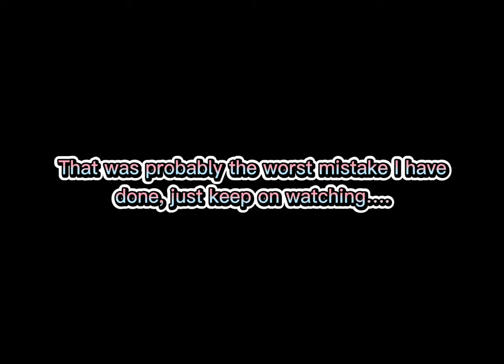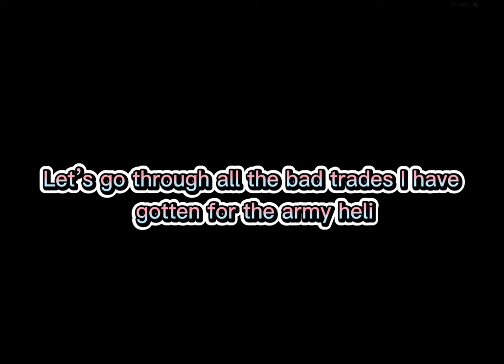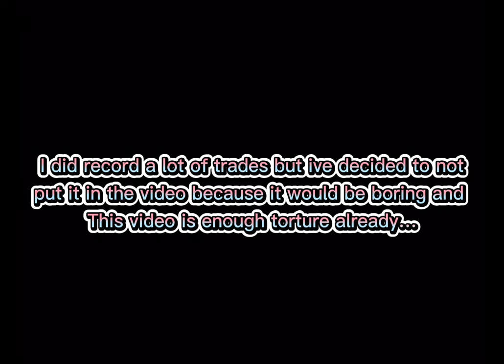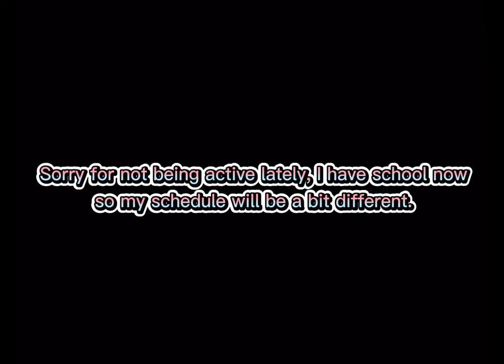One step closer… (Pickup Truck To Concept 🔄 #3) | Roblox Jailbreak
This video is finally out :)